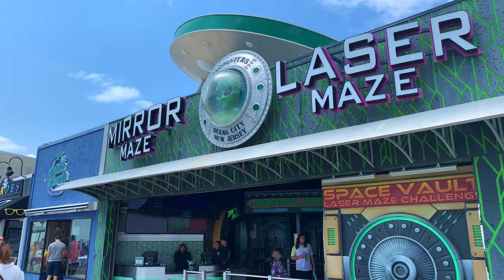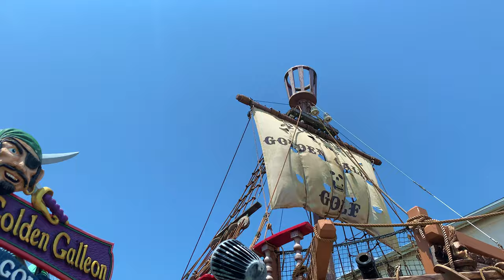Ocean City New Jersey Boardwalk 2023 [4K]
Welcome to the Ocean City, New Jersey Boardwalk 2023! Immerse yourself in the vibrant sights and sounds of this iconic coastal destination as you take a virtual stroll along the 2.5 mile family-friendly boardwalk. In this 4K walking tour from 5th Street to the Fishing Pier/15th Street, experience the picturesque views of the Atlantic Ocean, feel the refreshing ocean breeze, and indulge in the lively atmosphere of shops, amusement rides, mini golf, and delicious treats. Whether you're looking for family fun, thrilling rides, or simply a relaxing day by the sea, Ocean City's boardwalk has something for everyone. Join us on this visual journey and get ready to be captivated by the charm and excitement of the Ocean City Boardwalk 2023!